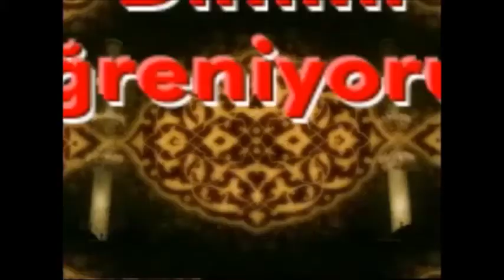Çevre - Dinimi Öğreniyorum Hayat Dersleri - Prof. Dr. Cevat Akşit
Sakarya Üniversitesi Öğretim Görevlisi Prof. Dr. Cevat Akşit Hoca'nın İslam Dini'nin bilinmesi gereken hususlarını anlattığı serinin bu bölümünde Çevre konusuna değiniyor.